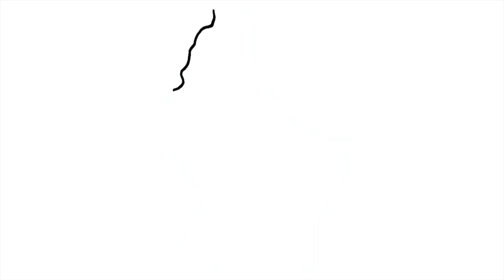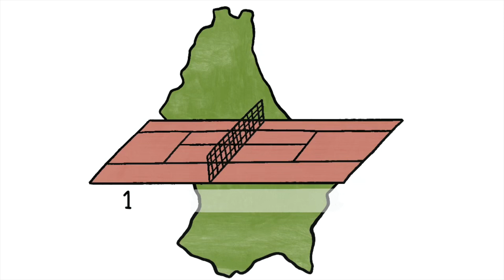Wéivill Kéi sinn eigentlech nohalteg fir Lëtzebuerg?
Deser Fro ass de Fuerrschungsprojet SIMBA nogaang, deen di wirtschaftlech an ekologesch Auswierkungen vu Mellechvéibetriber ennersicht huet.
SIMBA steet fir d'Simulatioun vu wirtschaftlechen an ekologeschen Auswierkungen vu Mellechvéibetriber mat Hellef vun agentebaséierte Modeller. Expertinnen an Experten vum  @LISTLuxembourg_RTO   dem IBLA (Institut fir Biologësch Landwirtschaft an Agrarkultur Luxemburg), der  @universitedeliege  dem Lycée Technique Agricole a Convis hunn zesummen ausgeschafft, wéi d’Rannerhaltung zu Lëtzebuerg op eng wirtschaftlech an zugleich ekologesch nohalteg Manéier ëmgesat ka ginn.
Es wurden u.a. Daten aus dem 2000m2 Projekt verwendet.